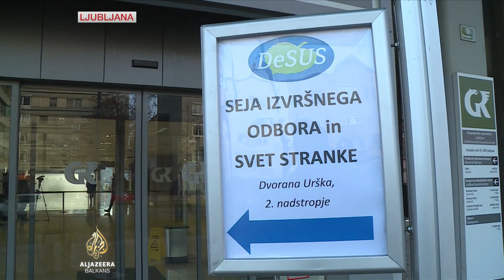Erjavec ne želi Sloveniju u bloku s Mađarskom i Poljskom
Demokratska stranka penzionera Slovenije izlazi iz vladajuće koalicije, potvrdio je to nedavno izabrani predsjednik partije i bivši ministar u šest slovenačkih vlada Karl Erjavec.

Više informacija iz Ljubljane donosi Gašper Lubej.